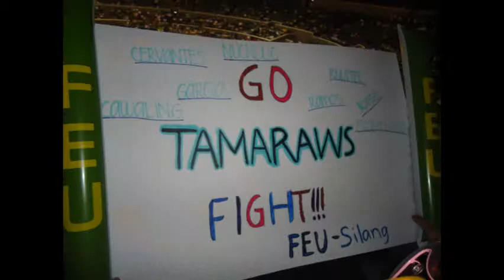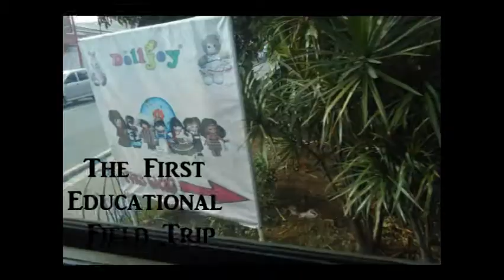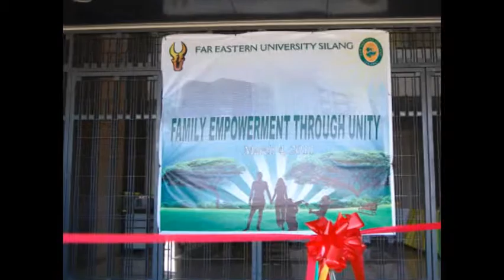FEC - Silang 2010-2011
A video create by one of the Pioneering Students.
(Pictures were taken from students and the official FEU photographer

(somehow this can't be seen in the my country...)